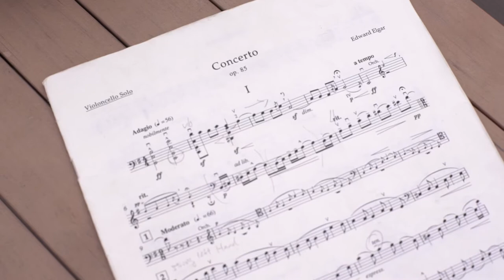Music with Feathers series - The Cellist · Jonathan Fong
Music with Feathers: The Cellist · Jonathan Fong
A microfilm series about the hopes and dreams of student musicians.

"Hope is the Thing with Feathers" is one of the best known of Emily Dickinson's poems. The poem starts with a metaphor of "Hope is the thing with feathers", an extension could be the concept of hope is like a feathered bird that perches in the soul of every human. There it sings, never stops in its quest to inspire.